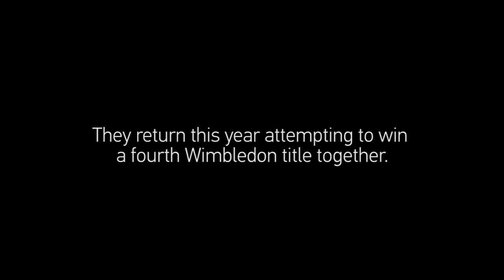GoPro x Wimbledon: The Wimbledon Experience with the Bryan Brothers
GoPro brings the rich history of Wimbledon to life through the eyes of the 3X champion Bryan Bros as they chase their next trophy, not only giving you unprecedented access to the grounds but also some of the most innovative action shots tennis has ever seen.

Music

Telepathic Teddy Bear
"The Remnants of Will"

Toulouse
"Brother, Where Art Thou"

Niteppl
"Whispers" Inst.